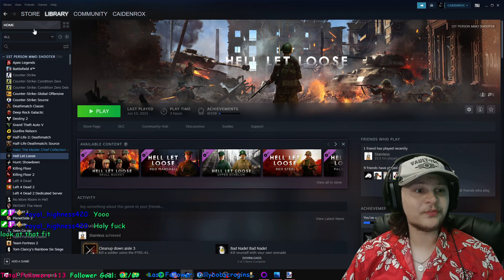FarCry PT 3 | Patch 1.40 | CAIDENROX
Word of warning, if you actually want to bang your head against the wall long enough to complete the original FarCry and you bought it on Steam, MAKE SURE TO DOWNGRADE TO VERSION 1.33.

If you don't the enemy AI will be able to see and shoot you THROUGH WALLS and will hunt you down relentlessly with pinpoint accuracy.